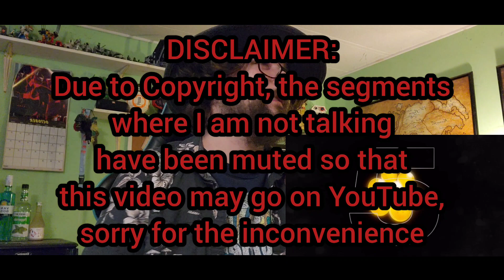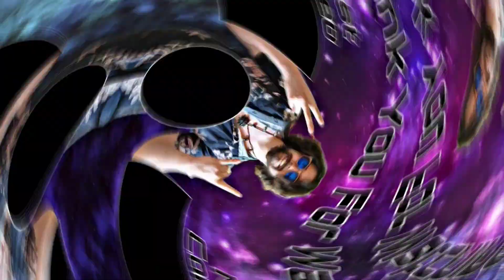DRAGON BALL DAIMA (2024) - Teaser Trailer | REACTION!!!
TIME STAMPS:
0:00 ~ Intro
0:06 ~ Pre-Discussion
2:44 ~ Reaction
6:01 ~ Post-Discussion
6:21 ~ Outro

reporting, teaching,
use tips the balance in favor of